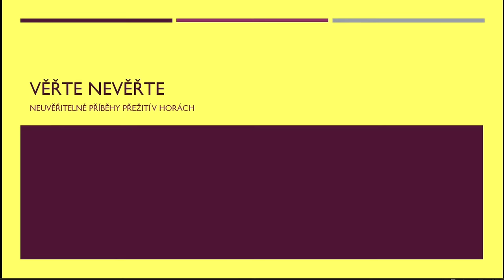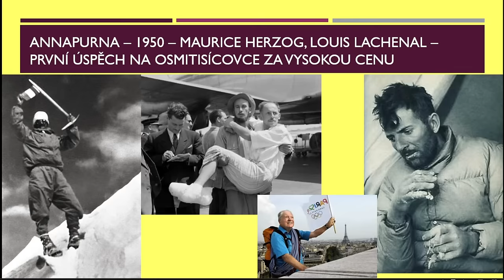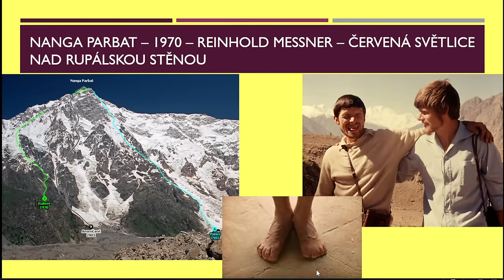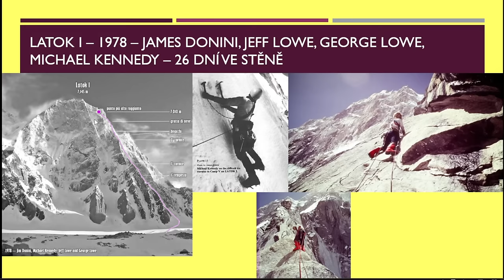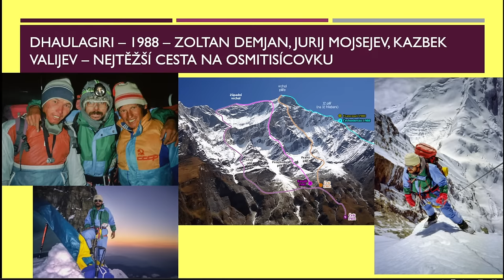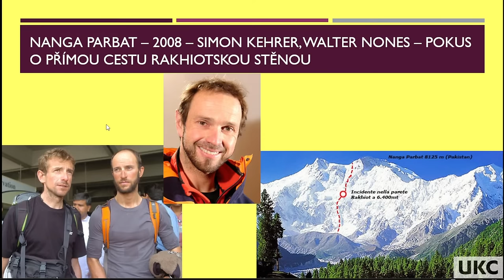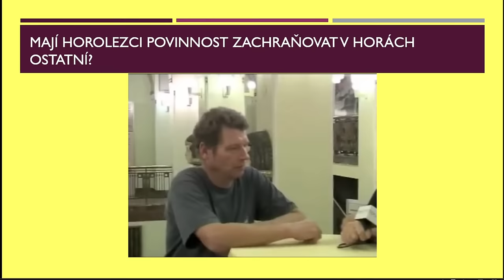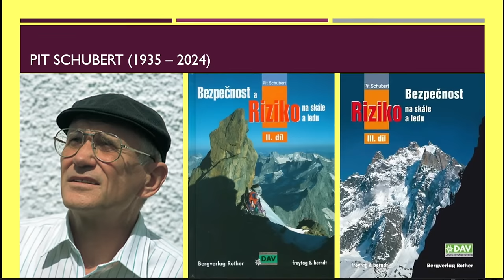Vítězslav Škorpík: Věřte nevěřte - neuvěřitelné příběhy přežití ve vysokých horách (online speciál)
Na základě přání některých diváků si dovolujeme zařadit alespoň v online verzi tuto přednášku, která původně vznikla pro setkání fanoušků seriálu Červený trpaslík - Trpaslicon.